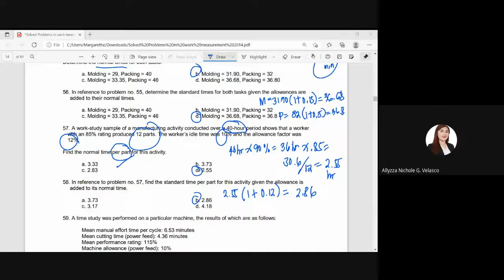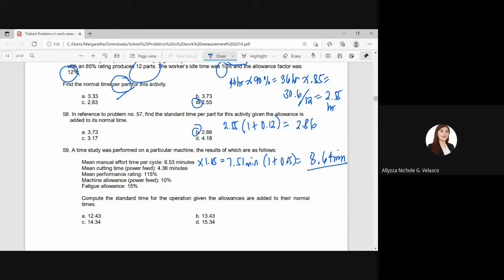Work Systems Sample Problem #59